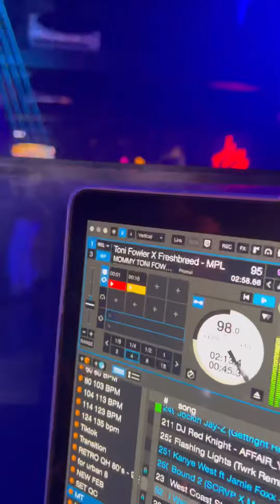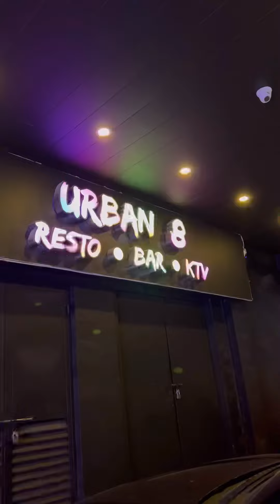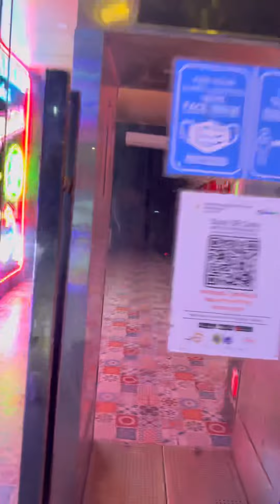NAKAKAPAGOD YUNG GNGAWA KO 🎧